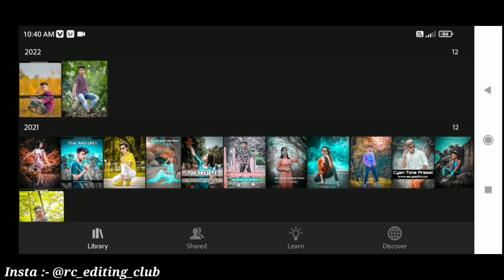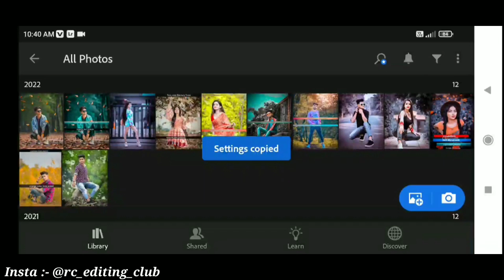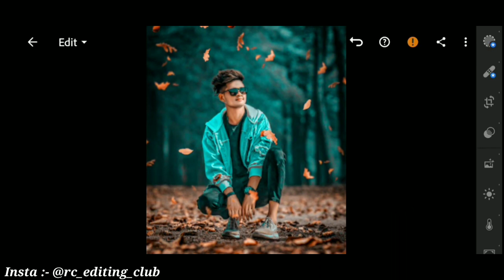How To Edit Photos In Lightroom || Aqua And Orange Tone Photo Editing || Lightroom Free Preset Dng